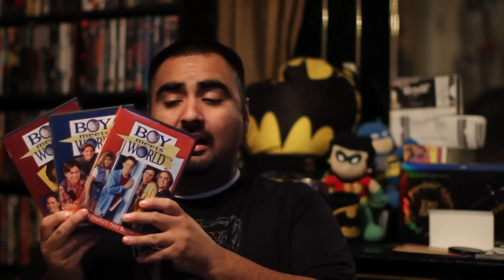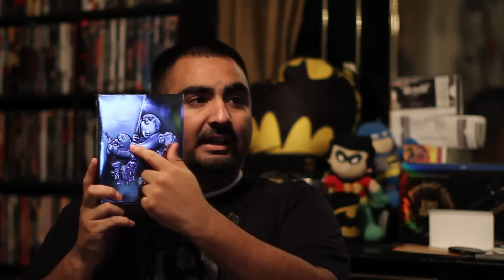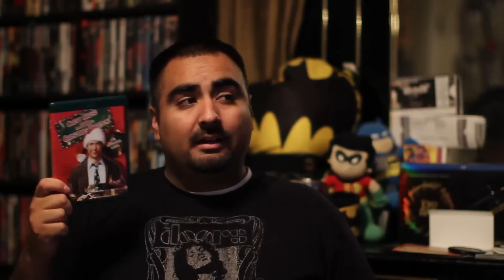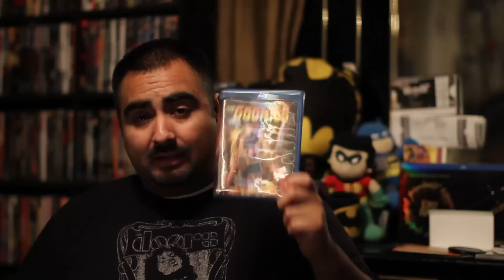BIGGEST UPDATE EVER! Part 2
Con't of the biggest update ever lol

DVD's

Eight Crazy Nights
Boy Meets World Season 1
Boy Meets World Season 2
Boy Meets World Season 3
The Simpsons Season 6

Blu-Rays

Family Guy Star Wars Trilogy
Blue Harvest
Something, Something, Something, Darkside
It's A Trap
Anchorman (The Rich Mahogany Edition)
Dinner For Schmucks
Elf (Ultimate Collector's Edition)
National Lampoons Christmas Vacation
Inception Steelbook
The Goonies
Harsh Times
The Town (Extended Edition)
Wall Street: Money Never Sleeps
The Fourth Kind
El Mariachi
Desperado
Machete

And that's all hope you all love this update lol